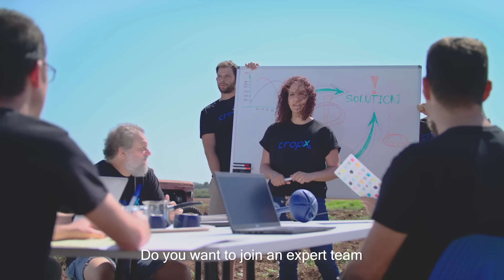{FUNNY!!!} CropX Recruiting Video - watch the entire company relocate to the field!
As the world population continues to climb, natural resources are limited and global weather patterns are becoming increasingly erratic - today’s farmers simply can’t keep up.

That's exactly where we come in.

Here at CropX, we take our work very seriously. We realized that we need to go out to field to find a solution, and we haven't returned to the office since.

The only true predictive data is in the soil, so we’re helping farmers get data out of the ground and into the cloud to establish a global internet of soil.

Our do-it-yourself soil sensors, advanced cloud technology and machine-learning-based analytics platform help today’s farmers be more effective.

The intelligence we provide allows them to save water, optimize fertilizer application and reduce energy consumption - all while dramatically increasing crop yields.

Named one of the most innovative Ag Tech startups by Forbes, CropX is bringing farmers around the globe into the era of connected soil.

Backed by top investors, CropX has earned recognition as a leader in the Ag industry.

And a leading company needs high quality employees. So what about you?

Do you want to join an expert team dedicated to solving a major global challenge?

If you're passionate about working in a dynamic and creative environment, we invite you to join the CropX team.

Be part of the team revolutionizing the operating system of the farm.
Send us your CV today!

CropX is an Ag-Analytics company that develops cloud based software solutions integrated with wireless sensors, which boosts crops yield and saves water and energy.

It offers advanced adaptive irrigation software service that delivers crop yield increase, and water and energy cost saving services while conserving the environment. The company also generates irrigation maps and automatically applies the right amount of water to different parts of the same field. It serves farmers worldwide.

CropX was founded in 2013 and is headquartered in Tel Aviv, Israel with an additional office in San Francisco, California.

CropX’s proprietary science helps farmers better understand water usage and fertilizer application across their fields. Its low-cost soil sensors can increase crop yields while simultaneously cutting water and nutrients.